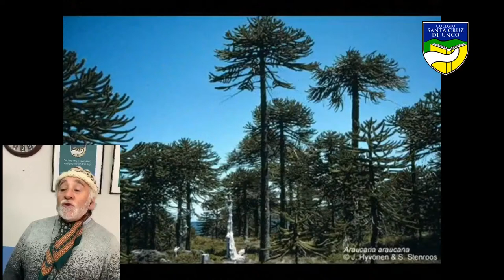Acto Día de la Chilenidad Colegio Santa Cruz de Unco